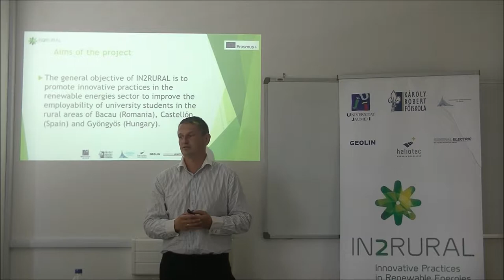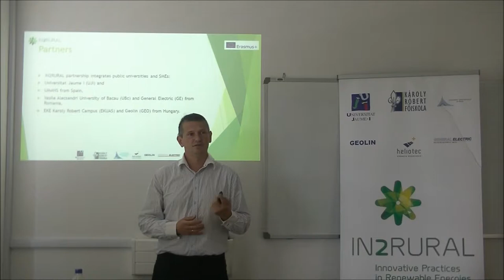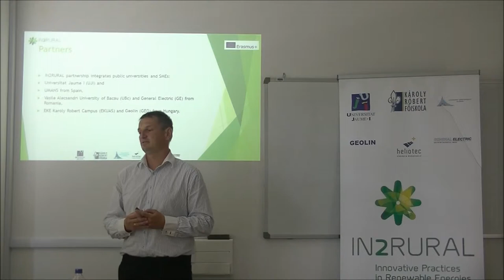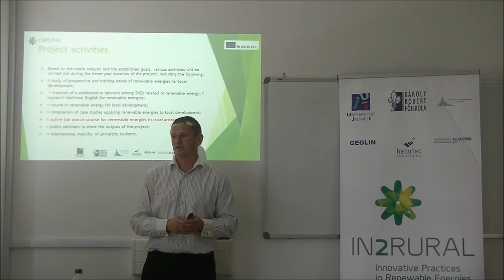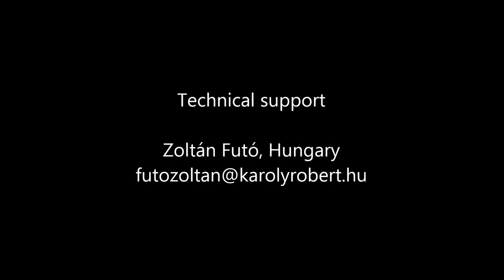Zoltán Bujdosó and Csaba Szűcs Multiplier Event Gyöngyös (Hungary) IN2RURAL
Seminar given by Zoltán Bujdosó and Csaba Szűcs about “Innovative practices in renewable energies to improve rural employability” in the Multiplier Event of Gyöngyös (Hungary), 12th June 2017, as part of project IN2RURAL funded by the Erasmus+ programme of the European Union.